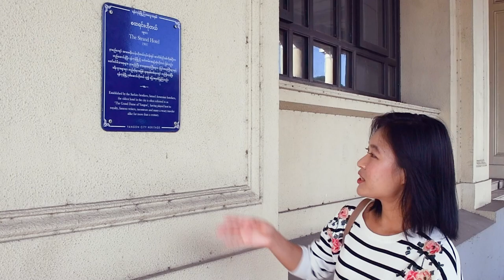Beautiful Old Buildings in Yangon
In this video Poe walks along Strand Road and Pansodan Street to discover some of Yangon's beautiful old buildings. The buildings Poe is discovering date back to the time of the British Empire when builders from all parts of the Empire came to Yangon to build department stores, banks, hotels, government buildings and many other types of buildings. Many of these buildings have been kept intact in Yangon. In fact, Yangon is the City that can boast the most colonial architecture in South East Asia.
In this video the following buildings are featured:
The Strand Hotel
Myanmar Port Authority
Yangon Court Division
Rander House
Grindlay's Bank
Sofaer Building